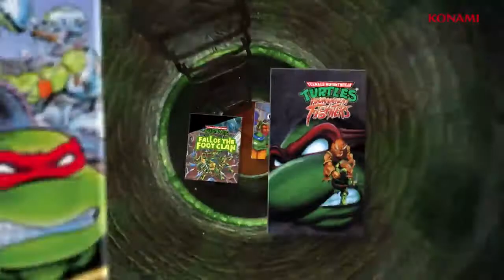Teenage Mutant Ninja Turtles: The Cowabunga Collection Limited Edition - Xbox Series X/Xbox O(2)